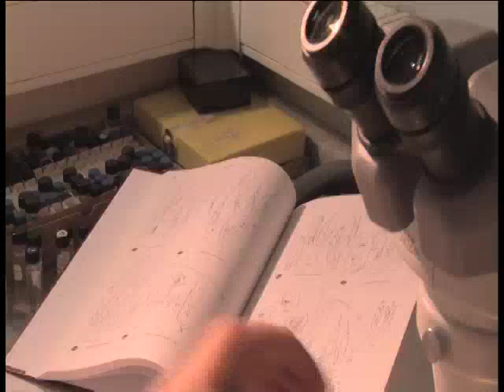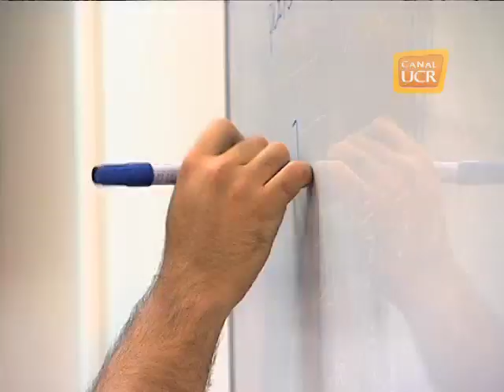Cargador solar ´Solergy´ por María José Ríos 2014.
Cápsula sobre cargadores solares ´Solergy´ carrera de Dirección de empresas de la UCR.

Producida por María José Ríos